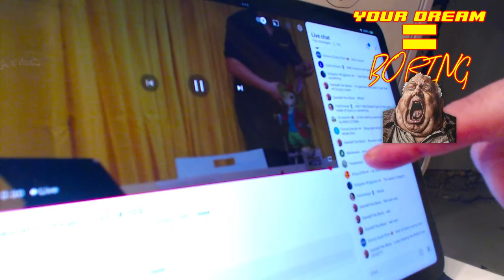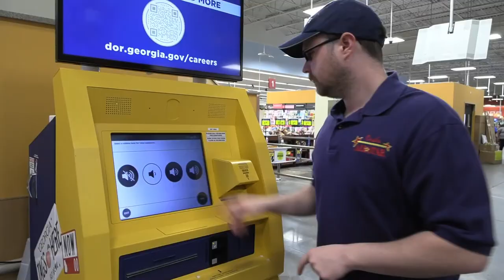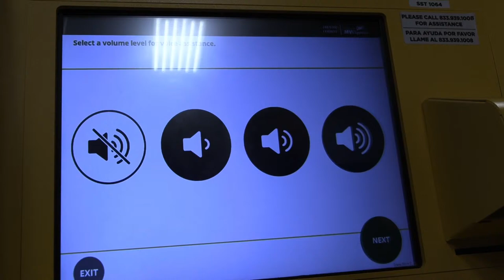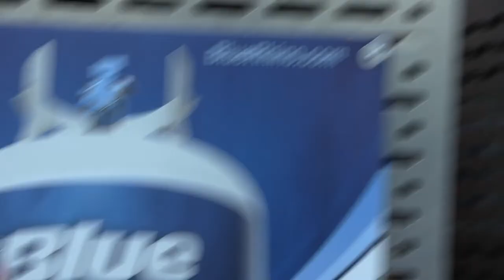TeaseBall Got Borrowed! Cash's All-Star! # 103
"We are SKELETON REALM - A video comedy livestream podcast entertainment sketch excitement live talk show online style show which occurs each Wednesday LIVE at 8pm eastern time (brought to you by MeMoreTV!). We enjoy sharing our fun happy comedy podcast entertainment sketch comedy humor talk show livestream live event style content with you every week. Join the Skeleton Realm family!" - Doug Bleichner & Sam Wagstaff